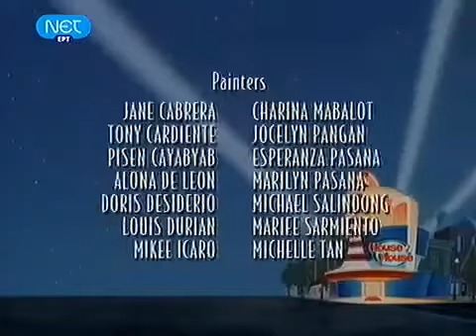House of mouse El show del Ratón ending credits créditos finales en/in instrumental version